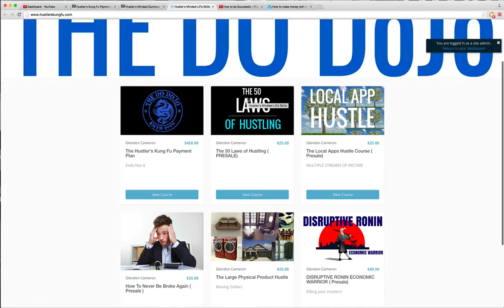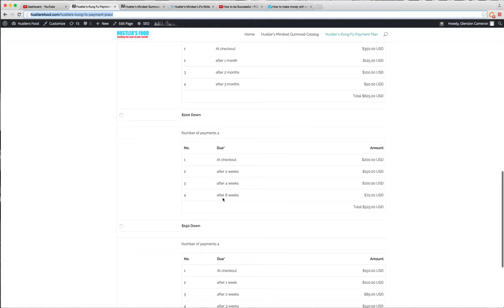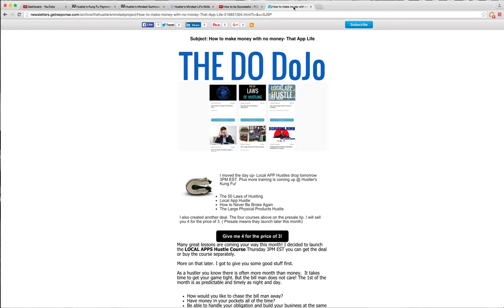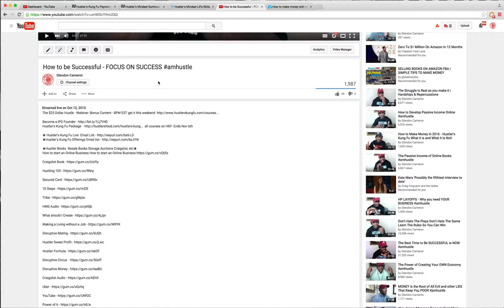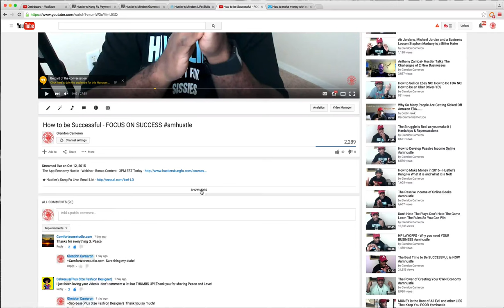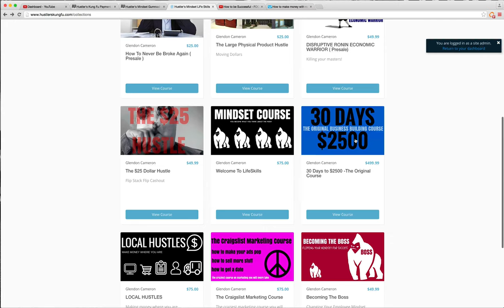Glendon Cameron's Best Deal